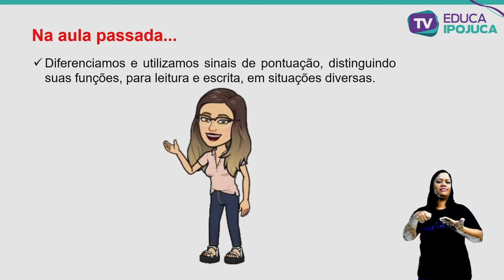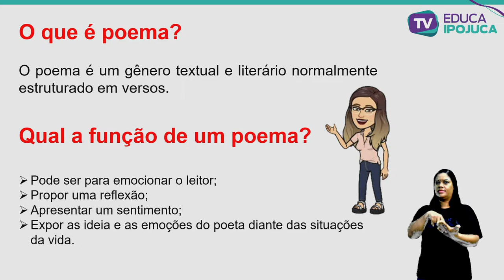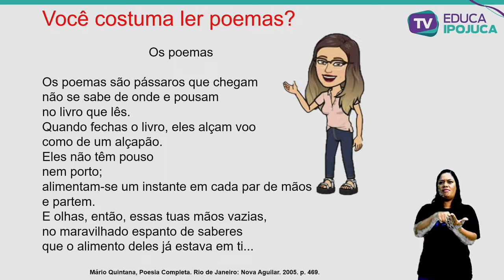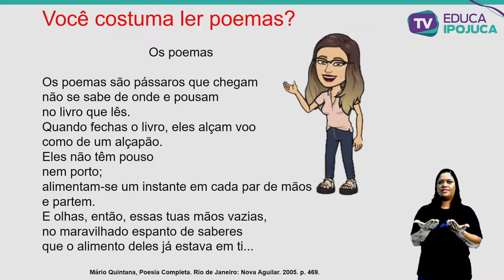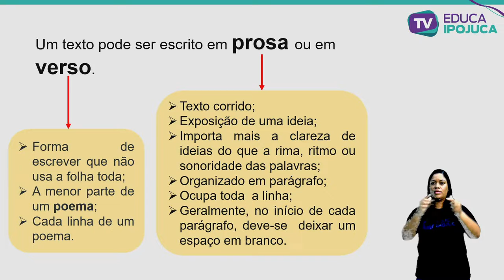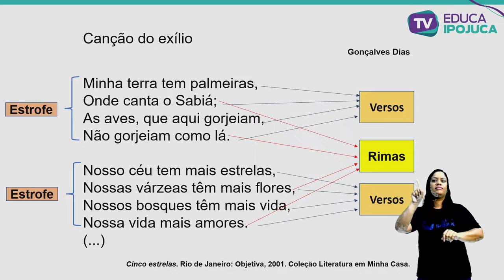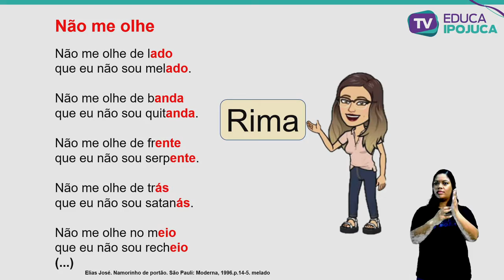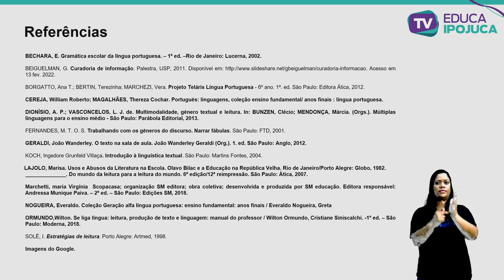L PORTUGUESA - POEMA - 6º ANO - AULA Nº021